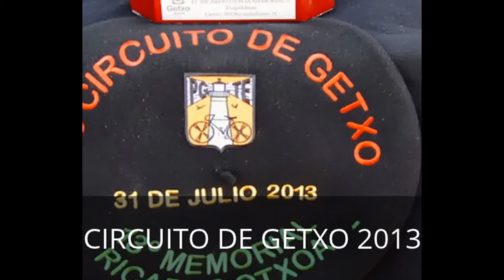CIRCUITO DE GETXO 2013 . FOTOS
FOTOS DEL CIRCUITO DE GETXO 2013
Cuando Juanjo Lobato ganó el Circuito de Getxo en 2011 nadie le esperaba. La velocidad del andaluz ya se conocía, pero la incorporación en esa edición de la meta en el Alto de Arkotxa la presenciad e Purito y sus 22 años le alejaban de las quinielas. Pero ganó. Este año regresó a Getxo con 24 años, con un Tour en sus piernas y con la condición de máximo favorito para la victoria, según VéloChrono, que le daba un 20% de posibilidades de victoria, por el 7% de Landa e Intxausti. Lobato repitió, pero esta victoria es diferente.

El Circuito de Getxo - Memorial Ricardo Otxoa (1.1) se disputó sobre un recorrido de 170 kilómetros. Los corredores dieron 10 vueltas a un circuito de 17 kilómetros que incluía el muro Txomintxu-Arkota, con pendientes máximas del 14%. Una dificultad que se incorporó en 2011 para romper la tradición de recorrido llano de Getxo. Pero desde entonces ha ganado dos veces un velocista, aunque algo inusual, como Lobato.

La carrera comenzó con una fuga de 19 corredores. Desde allí Omar Fraile fue imponiéndose en cada paso por el muro para ganar la montaña y recordar que tiene sitio en el pelotón World Tour, aunque Euskaltel Euskadi desaparezca y no pueda cumplir su preacuerdo. Burgos BH y el Euskadi quisieron mover la carrera tanto desde la escapada como desde el pelotón. Aritz Bagues demostró que es buen corredor peleando contra el pelotón hasta el último momento. Pero aparecieron los World Tour y mostraron la diferencia real. El empuje de Euskaltel y Movistar les anuló.

El desenlace en el Alto de Arkota resolvió cualquier duda. El máximo favorito era el hombre más fuerte. Lobato aceleró para ganar y no tuvo rival. Ni siquiera cogieron rueda a un corredor diferente al de 2011. Entonces ganó por sorpresa, esta vez por aplastamiento.